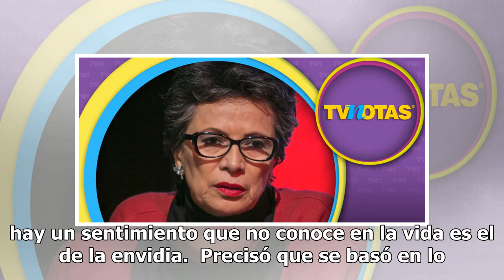Patricia Reyes Spíndola reaparece y da la cara sobre qué dijo a Yalitza Aparicio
Esta semana la primera actriz Patricia Reyes Spíndola se vio envuelta en una serie de dimes y diretes declaraciones sobre el trabajo de Yalitza Aparicio, quien a su parecer no tiene vocación de actriz.   Ahora, a días de la polémica Reyes Spíndola a pareció en el programa de Adela Micha, La Saga, en...